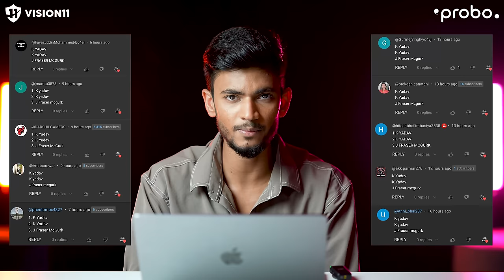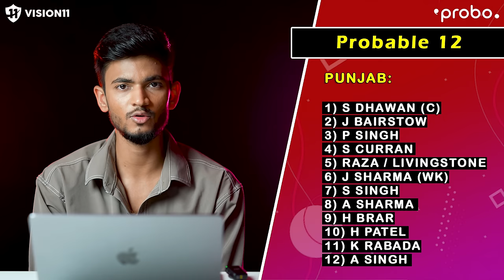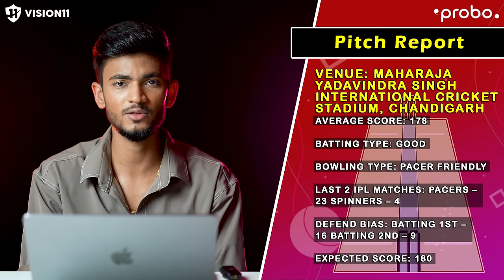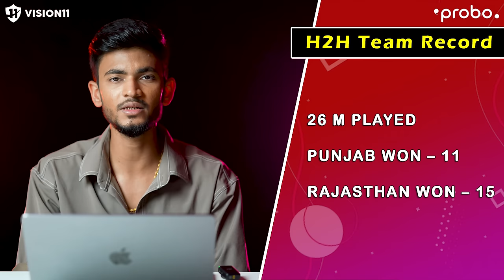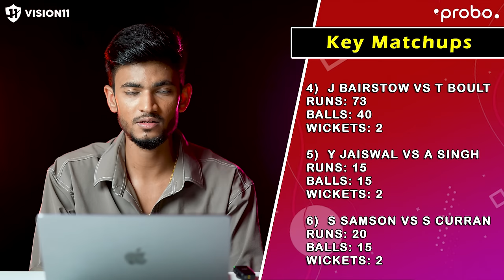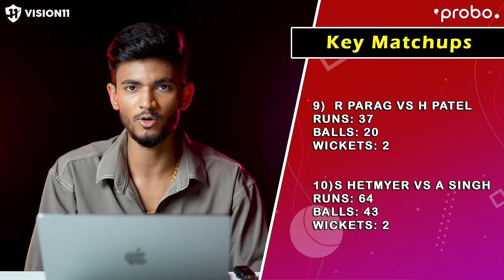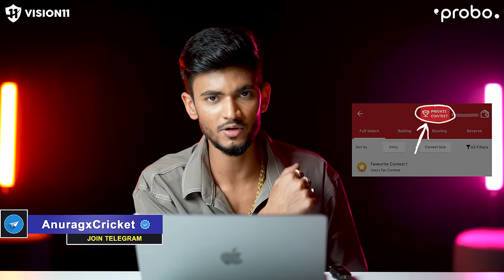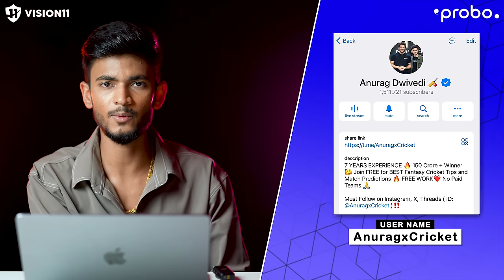PBKS vs RR Dream11 Prediction | PBKS vs RR Dream11 Team | IPL 2024 Match - 27 Prediction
Hello Dosto, is Video me Maine Aapko Aaj Hone Wale IPL 2024 ke 27th Match ki Team News, Playing 11, Pitch Report, Fantasy Team, Fantasy Tips, Dream11 Team aur Match Predictions Diye Hain🙏 Ache aur Majboot Gyaan ke Liye Poora Video Dekhein aur Hame Pyar Dene ke Liye Like aur Comment aur Subscribe Karein🙏